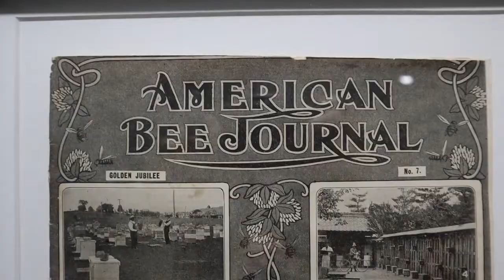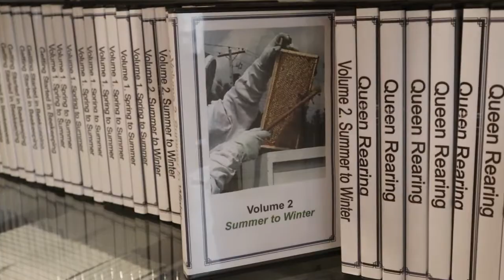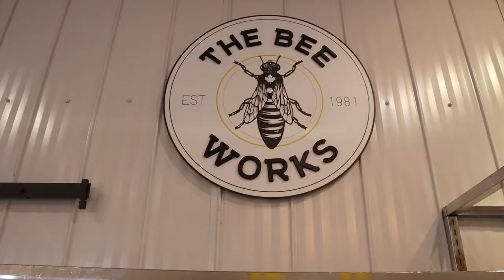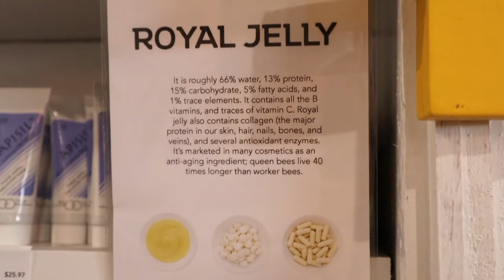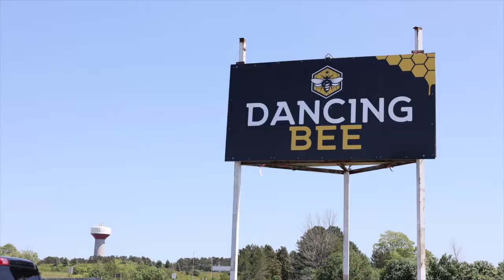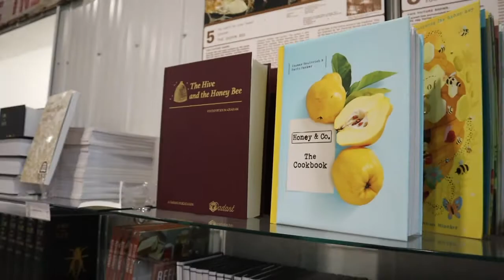Beekeeping - The history and importance of the Honey Bee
Are you interested in Beekeeping? Give us a call at Dancing Bee Equipment.
We are passionate about Bees, Education, Equipment and Support.